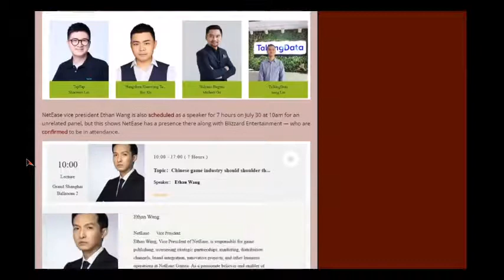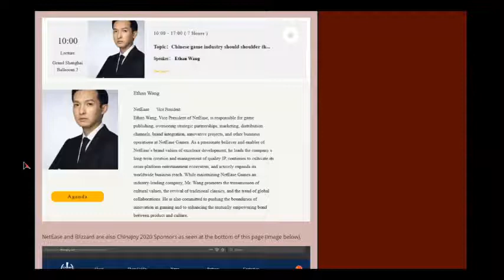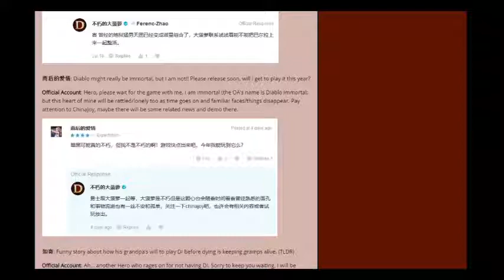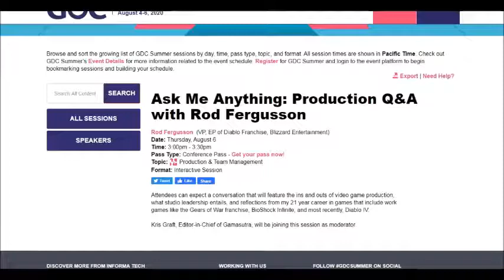Westmarch Workshop: Ep. 193 - Immortal Rumors and Rumblings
There's been a lot of chatter lately about Immortal in the last week and a lot to look forward to.